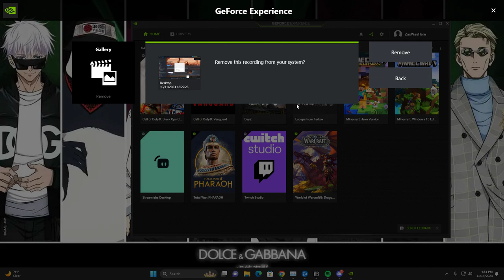Pathoftitans | Shot with GeForce